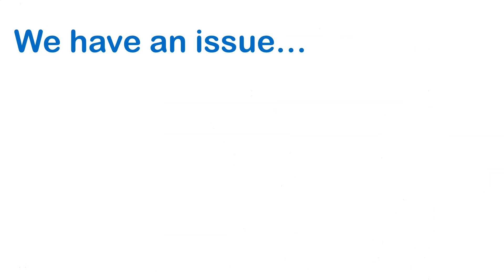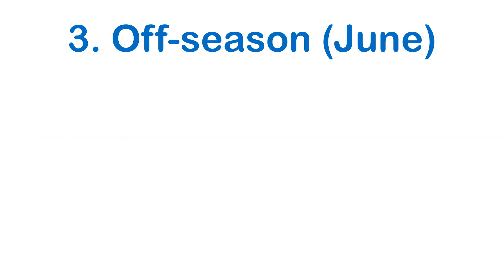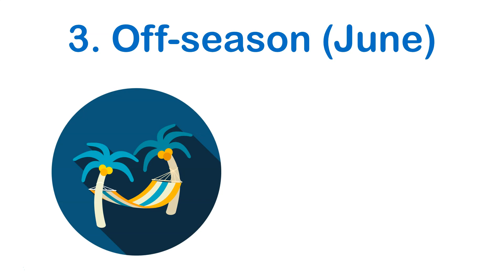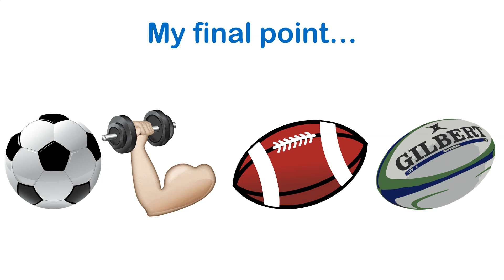What happens in the gym at Premier League clubs?